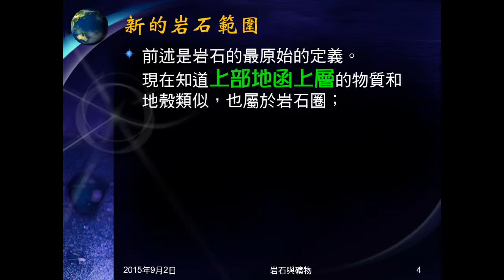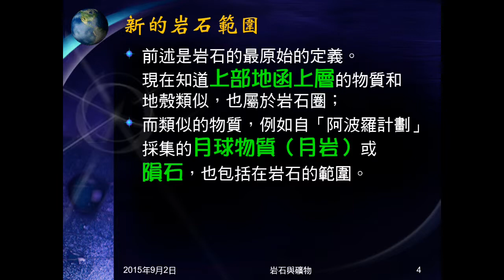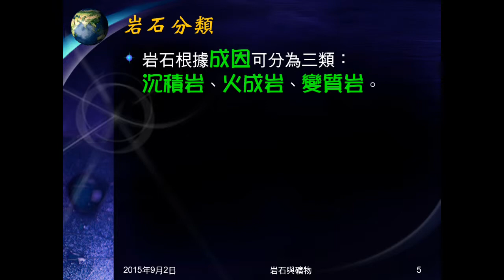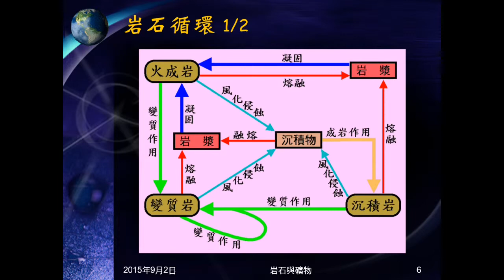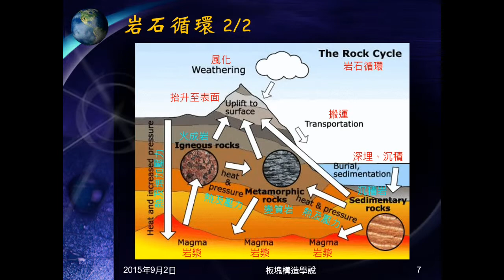104學年地科＿岩石01：岩石定義、範圍、分類；岩石循環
說明何謂岩石，岩石研究範圍，岩石分類及岩石循環。